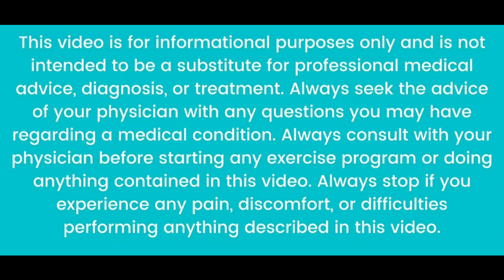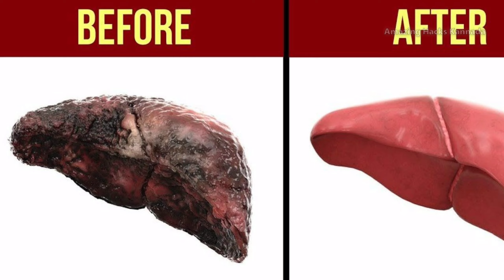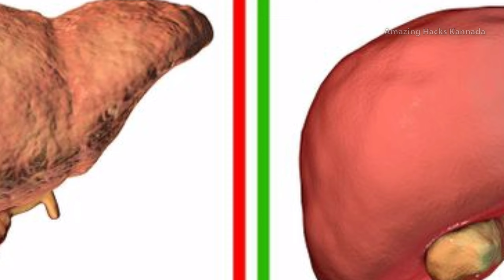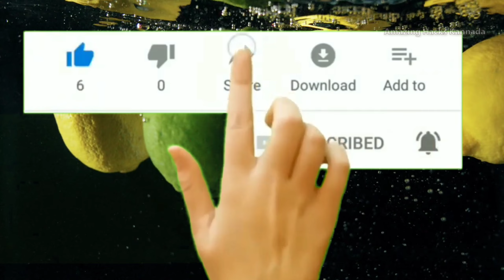ನಿಂಬೆ ಹಣ್ಣು ಬಗ್ಗೆ ಯಾರಿಗೂ ತಿಳಿಯದ ರಹಸ್ಯಗಳು .. ! Benefits of Drinking Warm Lemon Water Every Morning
What benefits do you use to drink lemon and honey in hot water once a day?
Lemon And Water For Weight Loss | lemon + honey + warm water
Benefits of Drinking Warm Lemon Water Every Morning